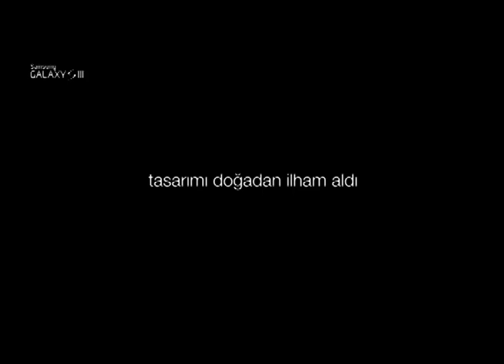Samsung Galaxy SIII Reklamı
Seni anlayan telefon, Samsung Galaxy SIII artık Türkiye'de!